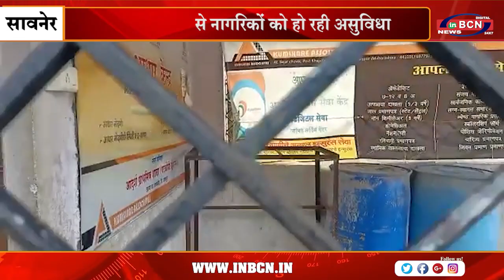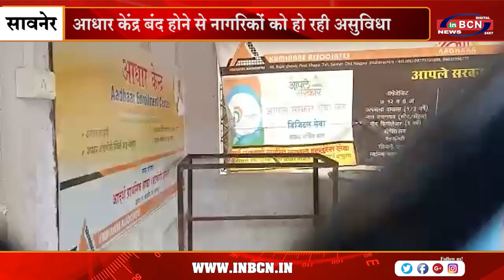आधार केंद्र बंद होने से नागरिकों को हो रही असुविधा | INBCN NEWS